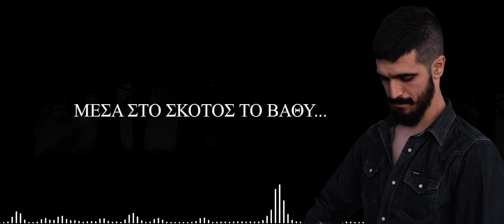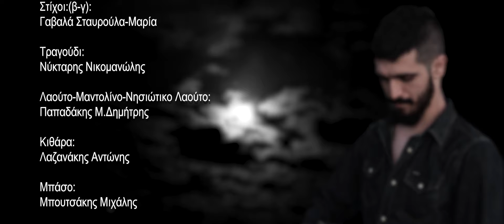Νύκταρης Νικομανώλης - Καταχνιά (Official Video 2019)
΄΄Καταχνιά΄΄
Τραγούδι: Νύκταρης Νικομανώλης
Στίχοι: (α) Καλομοίρης Μανώλης (Λιόντας)
           : (β-γ) Γαβαλά Μαρία - Σταυρούλα
Μουσική: Λαζανάκης  Αντώνης

Λαούτο - Μαντολίνο - Νησιώτικο Λαούτο: Παπαδάκης Μ. Δημήτρης
Κιθάρα: Λαζανάκης Αντώνης
Μπάσο: Μπουτσάκης Μιχάλης
Καχόν: Λαζανάκης Γιώργος
Πνευστό: Καψάλης Μανώλης

Studio: Mad Hat
Mix-Mastering: Μπουτσάκης Μιχάλης

Video Editing : Παπαδάκης Μ. Δημήτρης
Φωτογραφία: Ζέζου Αιμιλία